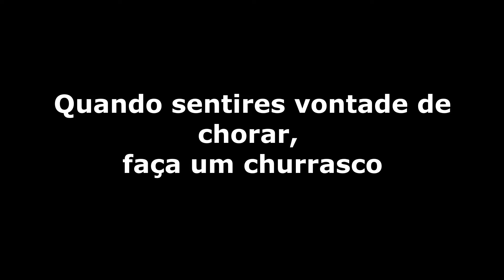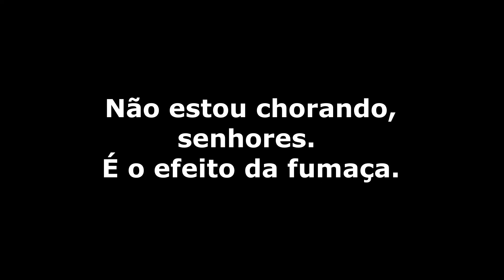Conselhos do Boca Braba O Efeito da Fumaça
"Já nem mais canto milongas
Temendo o embate fatal
Dá pena ver o varal sem a fartura das mantas
Não sei se ri, ou se canta o vento quando ultrapassa
Não estou chorando, senhores é o efeito da fumaça

Não estou chorando, senhores
É o efeito da fumaça"

Intérprete: Leopoldo Rassier
Califórnia da Canção Nativa - 27ª Edição - 1997
Letra / Música e Arranjo: Heleno Cardeal / Pedro Guerra
Ritmo: Milonga
Músicos: Pedro Guerra (Violão e vocal); Diamundu Costa e Antônio Ricardo (Violão solo) e Costa Lima (Contrabaixo e vocal).
Também interpretada na Sapecada da Canção Nativa - 5ª Edição (1997), tendo conquistado o 2º lugar